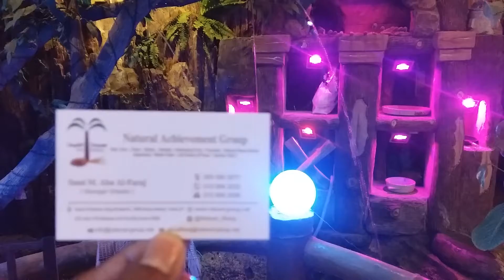Natural Group | Al-Khubar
King Khalid st. 27th Cross, Khobar Shamila.